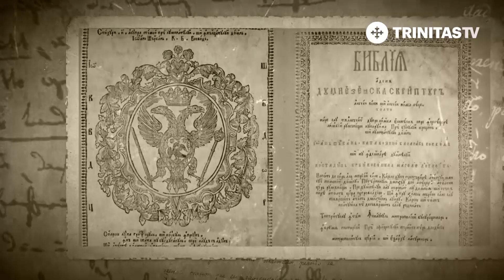100 de Adevăruri Istorice. Interferențe în arhitectura românească (09 04 2019)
Acad. Ioan-Aurel Pop, președintele Academiei Române